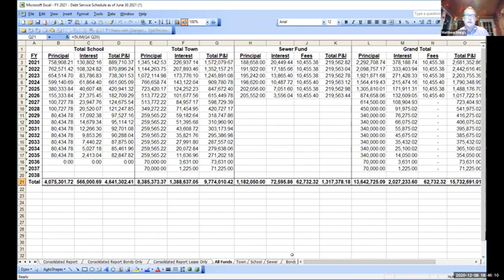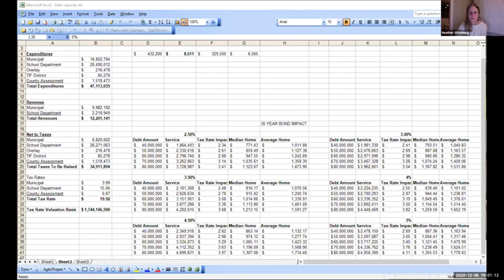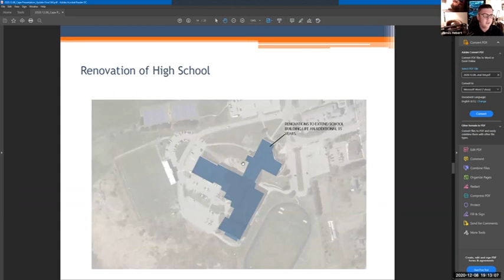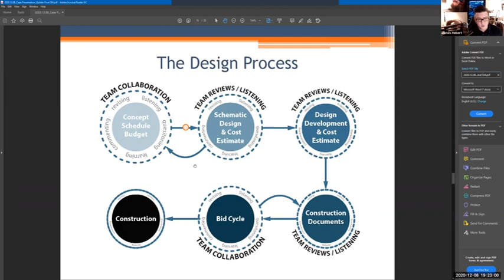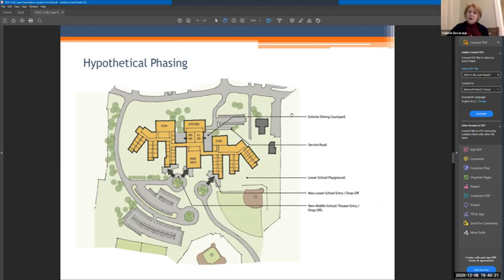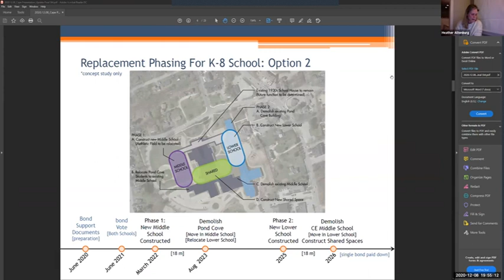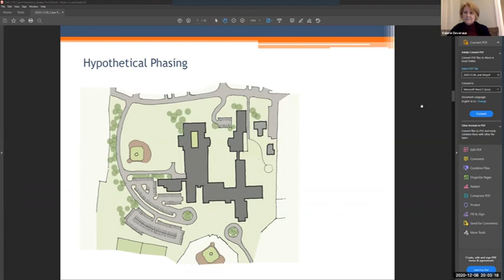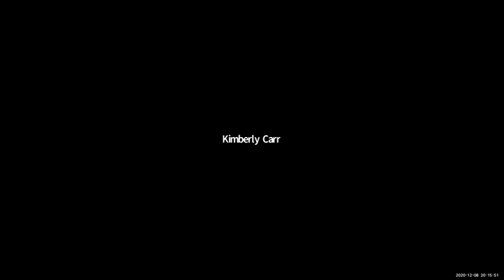School Board Building Committee 12/08/2020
Cape Elizabeth School Board Building Committee
Tuesday, December 8, 2020
6:30PM